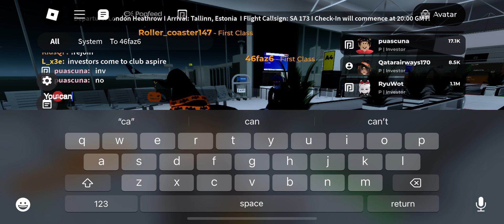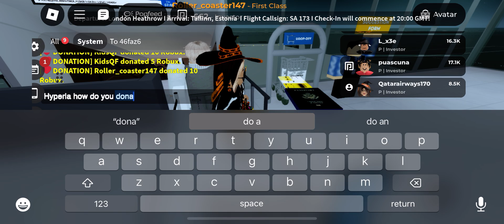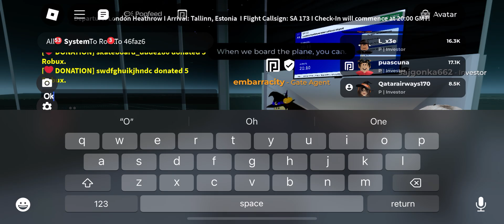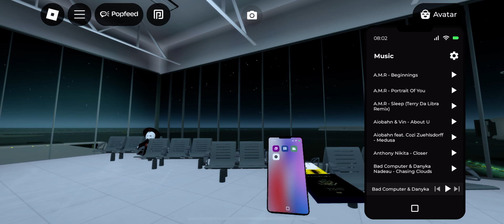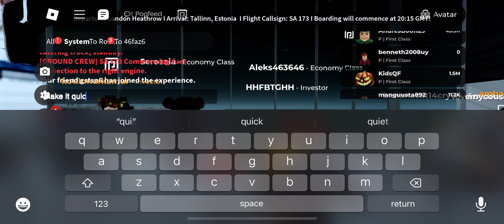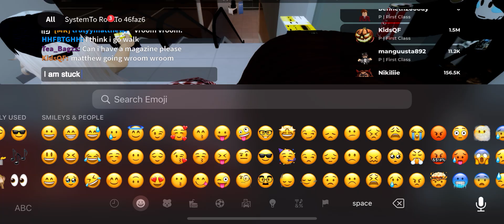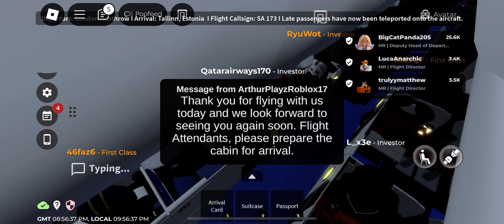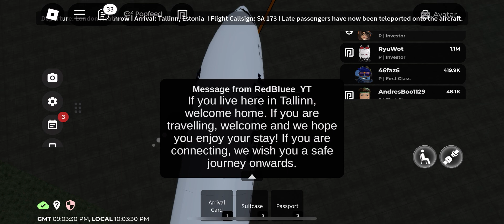Trip Report San Air (First Class 😝😁) Sa 173 from Heathrow airport to Tallinn BEST ROBLOX AIRLINE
I had problems boarding the plane

Because Economy class passengers was pushing bad 😡🤬

After the chaos I got teleported onto the plane

I was Seat 2D first class

I recorded the Full flight